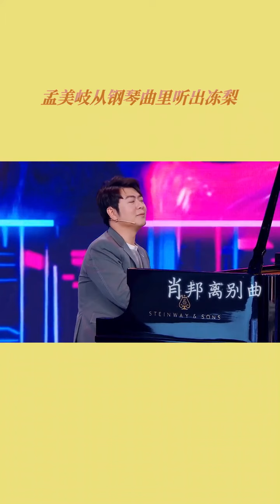从钢琴曲里听出是冻梨[浙江卫视官方HD]